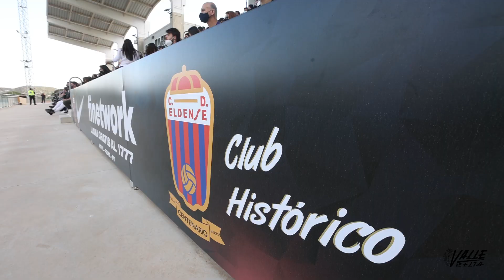Sergio Ortuño, jugador del Eldense: "El ascenso fue el momento más feliz de mi vida"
Sergio Ortuño "Ortu" es cantero del Eldense y volvió esta temporada al club tras pasar por la filial del Hércules. El centrocampista de 22 años afirma que este, el del ascenso del equipo azulgrana en su cententario, es su momento futbolístico más dulce.